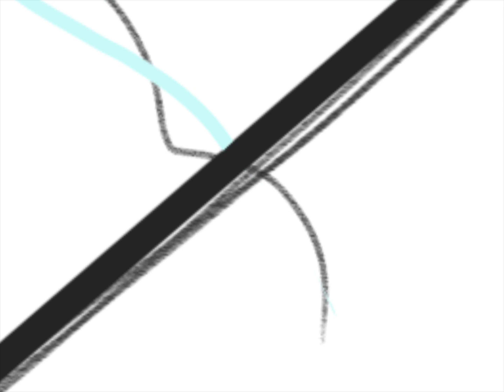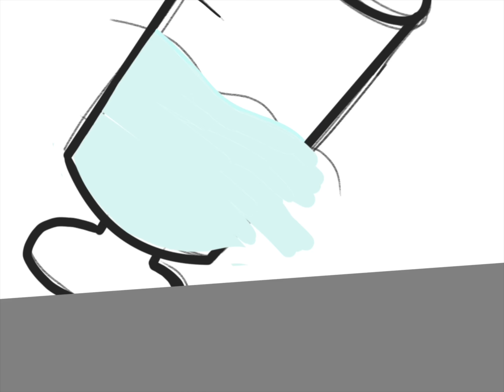Speed paint:this is what we need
I found this music in a thing I don’t remember what it was called...

Keep safe:). Please